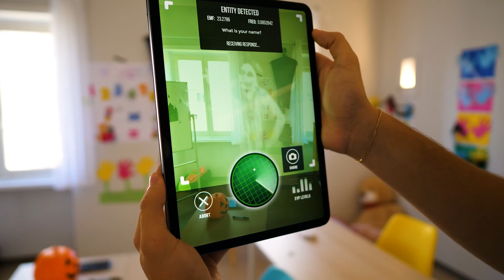ENTRIAMO IN UNA SCUOLA INFESTATA E... *SPAVENTOSO*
Abbiamo trovato una scuola infestata e abbiamo deciso di entrarci... fa così paura 😱Guardate chi è la professoressa della scuola dei mostri... La sorella gemella Corì!

📚ORDINA FINALMENTE IL LIBRO DI NINNA E MATTI QUI
Oppure prendilo direttamente in qualsiasi libreria!